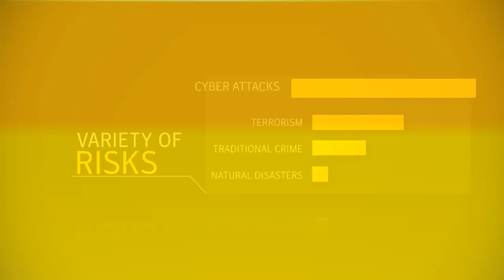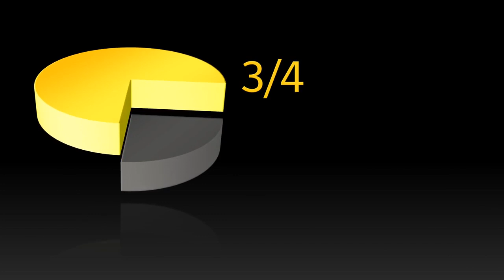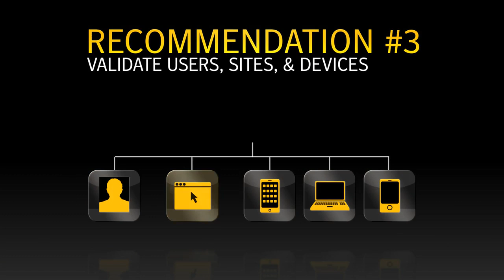Cyber Security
Cyber Security: A State of Digital Denial. Protecting critical information is of paramount concern